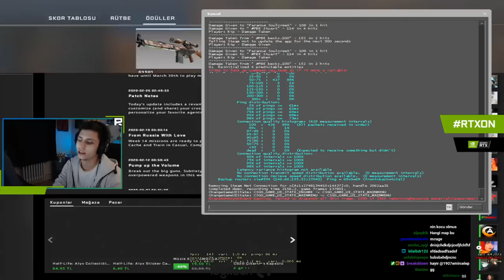BERK RİP TEPE YENİ HARİTA ANUBİS GİRİYOR